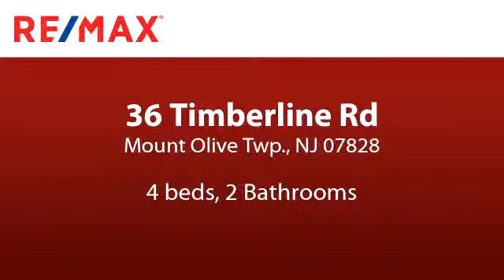Residential for sale - 36 Timberline Rd, Mount Olive Twp., NJ 07828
Make this well maintained home in a quiet lake community yours today.  Enjoy sunsets sitting on the back patio. Spacious cape with natural lighting, open flow and great lake views.  Beautiful hard wood floors, large bedrooms with lots of closet space.  Newer roof, windows and siding. Partially finished walk out basement. Close to parks to enjoy biking, swimming and hiking, transportation and shopping.  Home includes two lots.

Bedrooms: 4
Bathrooms: 2
Square Feet: 1448
Price: $259,900

04/04/2019 09:00:27 pm

Last modified: